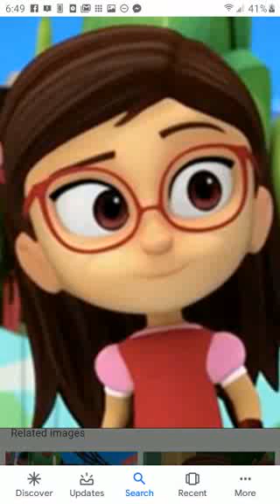I Can't Get There On My Own PARODY OF ALL OF ME BY JOHN LEGEND